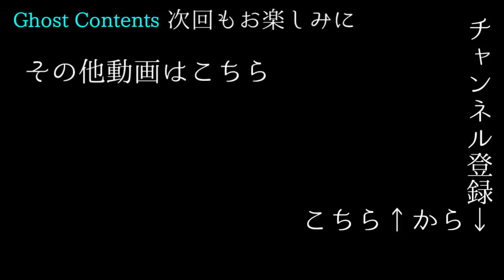Ghost Contents【令和元年の総括と雑談】ファンキー・中村とパウチが放つ怪談&バラエティ。2019年最新版です！